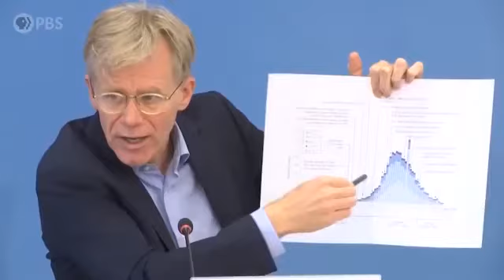Howe Bulldogs vs. Callisburg Wildcats Scene Setter, 8/28/2020